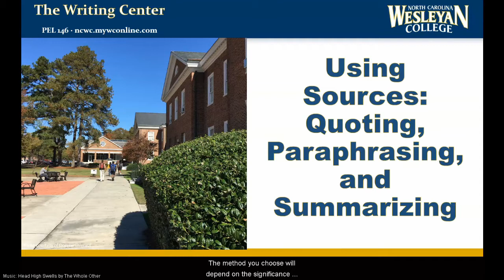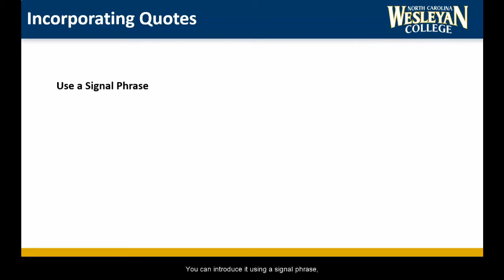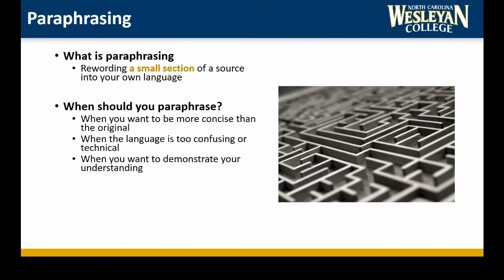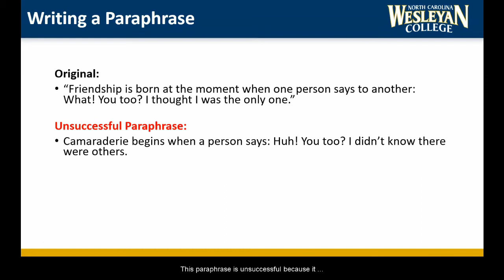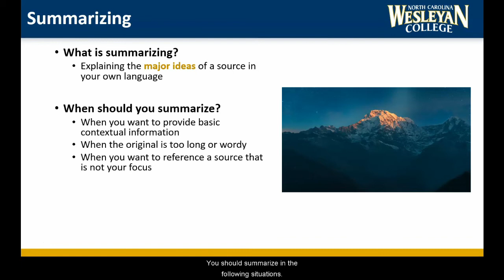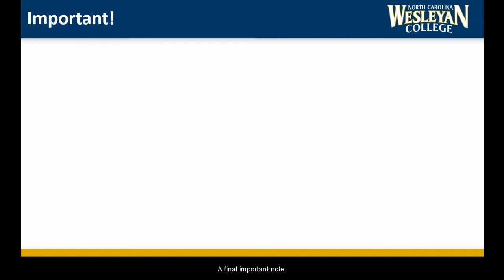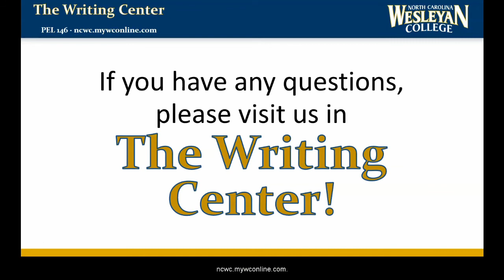Using Sources: Quoting, Paraphrasing, and Summarizing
When incorporating other’s work and ideas into your own writing, you will likely use one of three methods: quoting, paraphrasing, or summarizing. Knowing when and how to use these methods correctly improves your work and helps you avoid plagiarism. The method you choose will depend on the significance and amount of information you want to use. (Music: Head High Swells by The Whole Other)